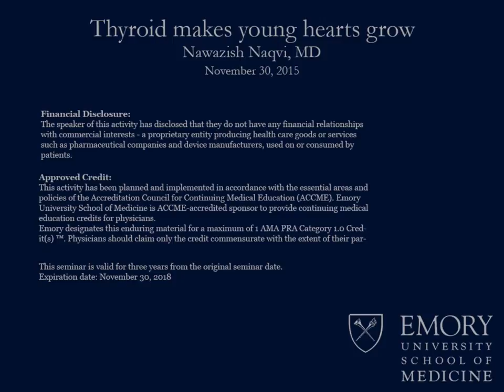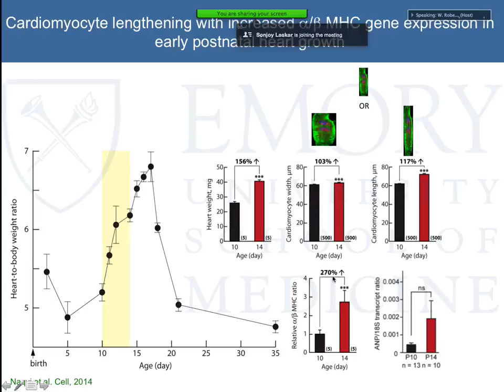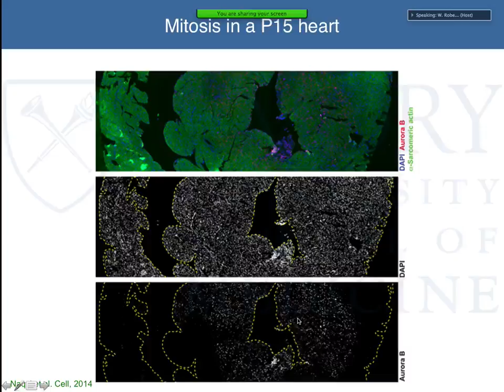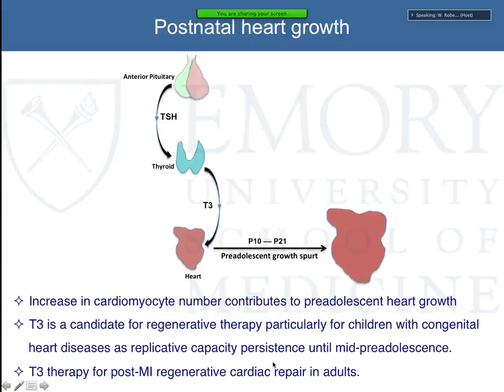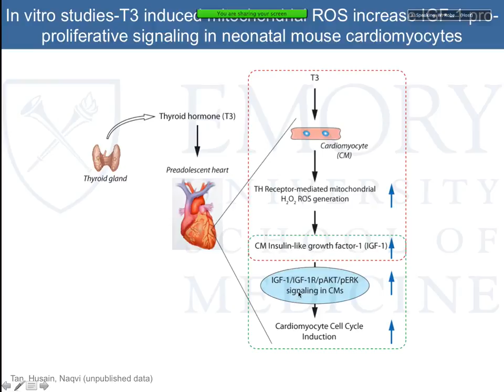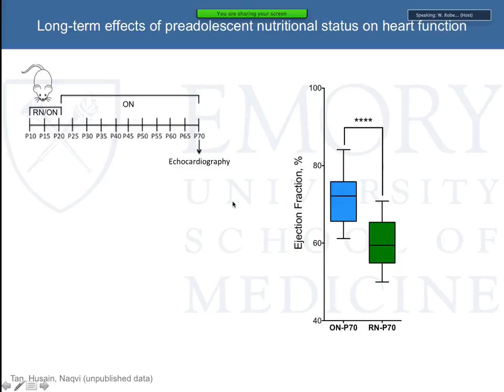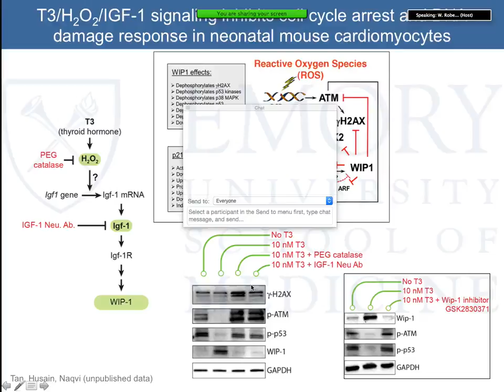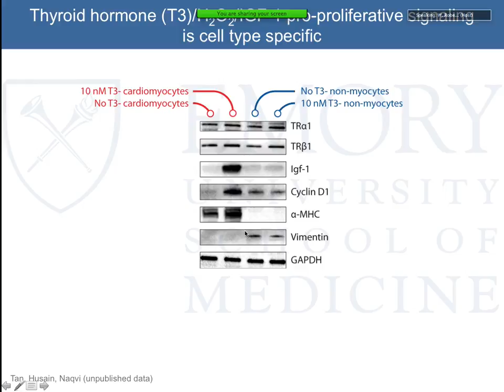Emory Cardiology Grand Rounds 11-30-2015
SPEAKER: Nawazish Naqvi, MD
TOPIC: "Thyroid makes young hearts grow"